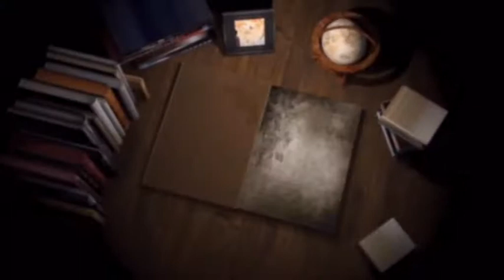994 D V D